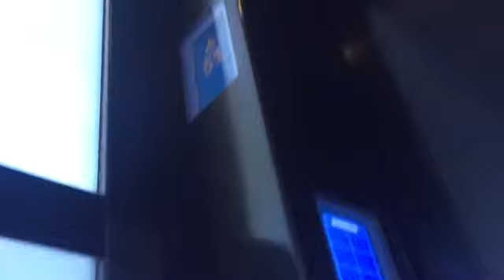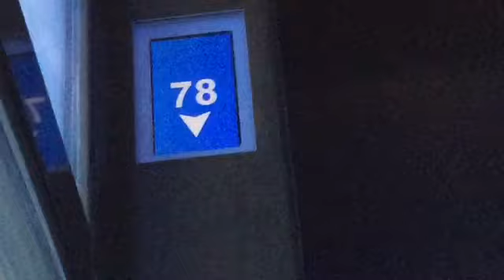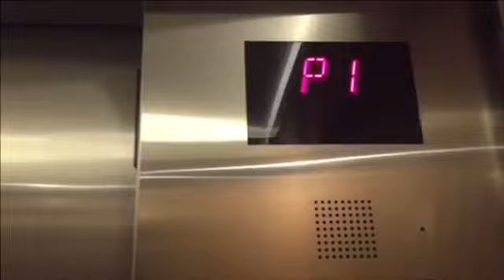ThyssenKrupp Traction Elevator at One World Observatory, New York NY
(Filmed on December 21, 2021). This elevator travels really fast at 2,000 FPM. This is got to be one of the fastest elevators I’ve ever been on. It’s even the fastest elevators in North America as well. I also merge 2 elevator videos into one which is also where I go up and down. These elevators were also installed by ThyssenKrupp anyways. Hope you enjoy this.